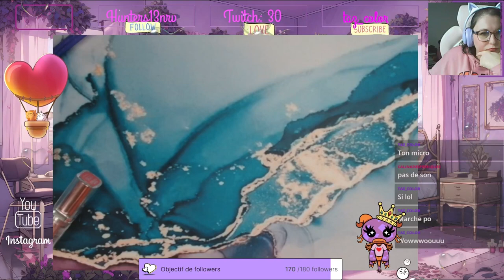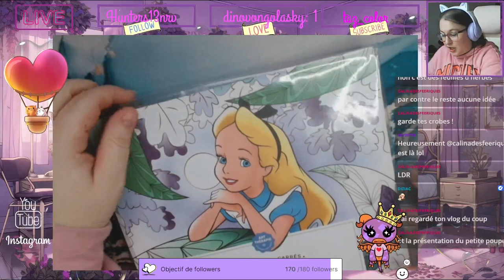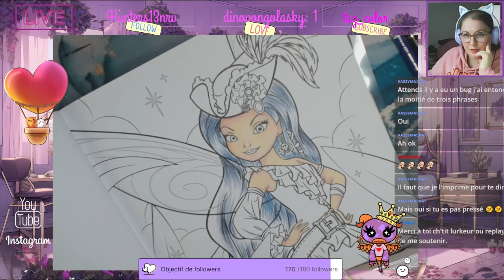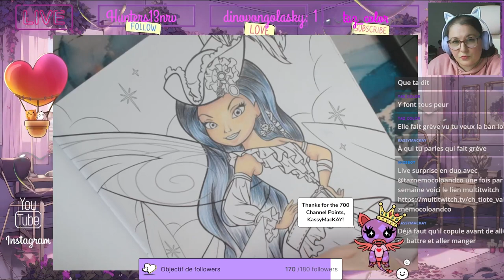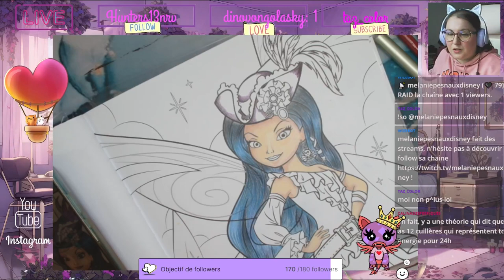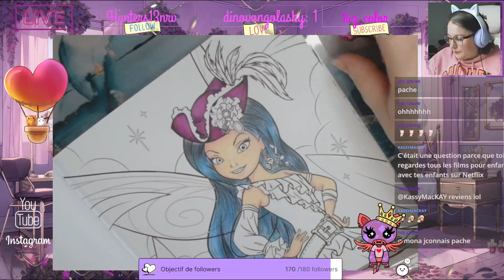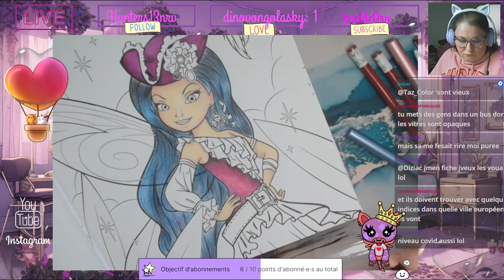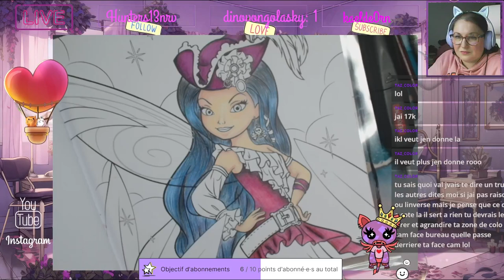Replay du Live Twitch du 8 Février 2024